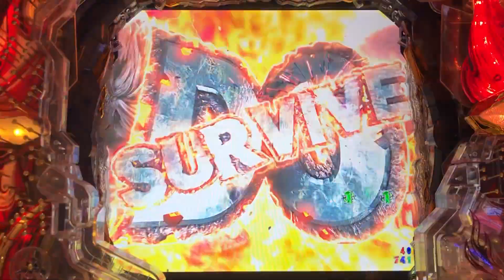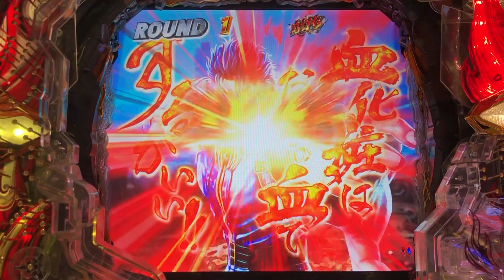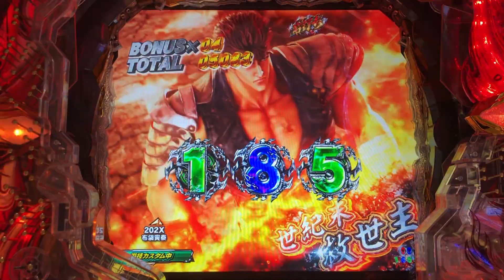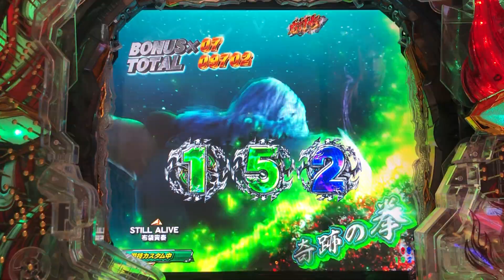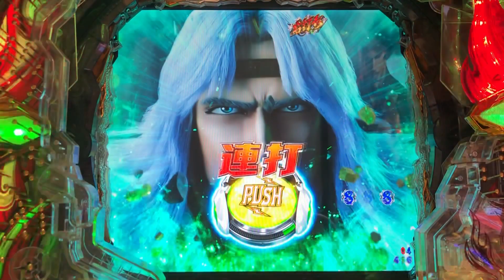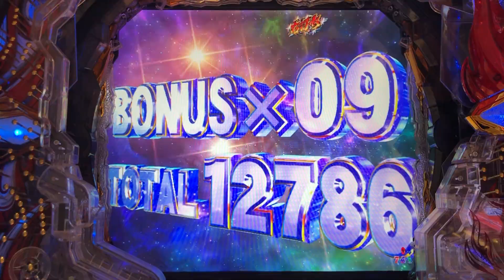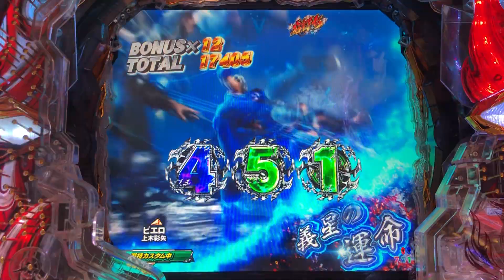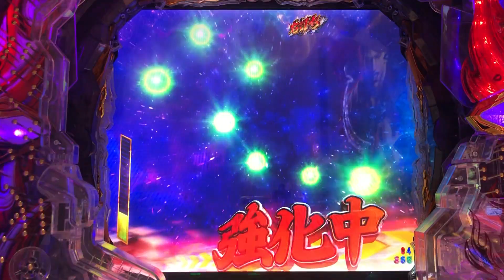【北斗9】【実機配信：46】レア演出、満載！？救世主モードを楽しむ！【救世主MODE】